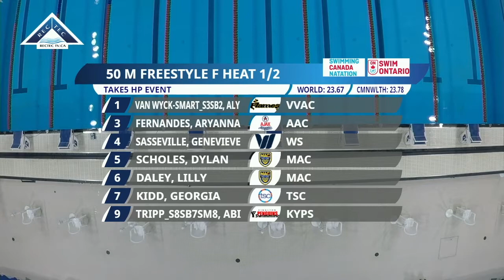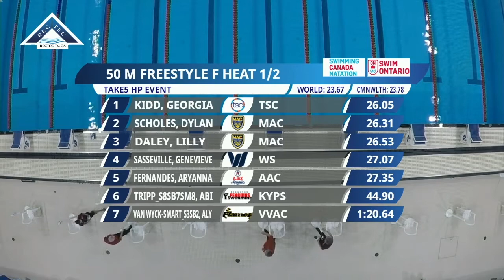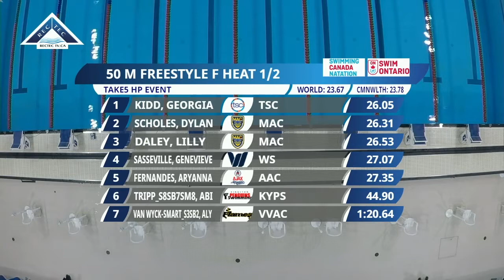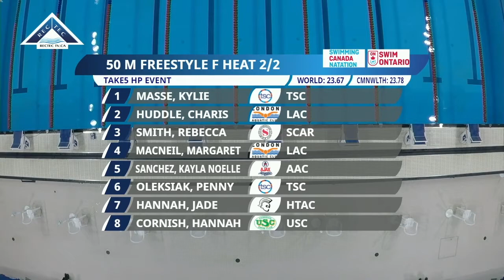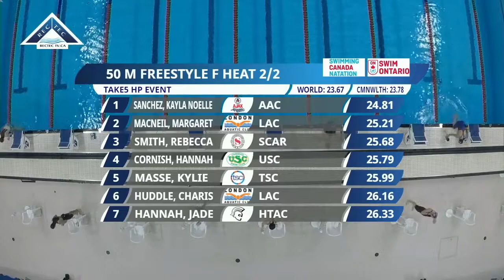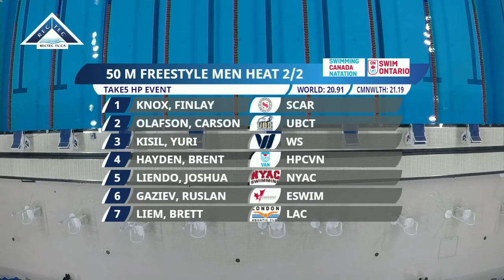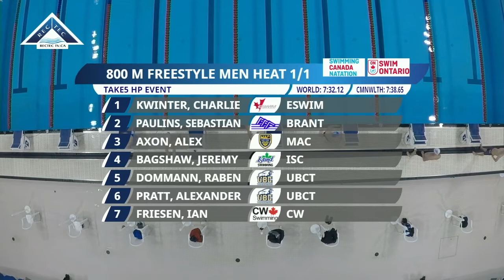Take5 HP Event - May 28 - Racing Block 7